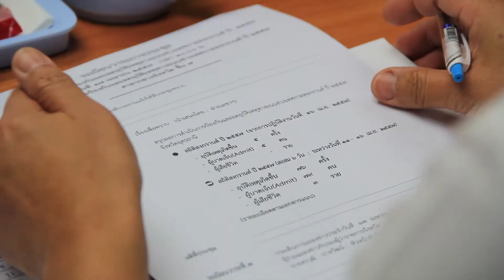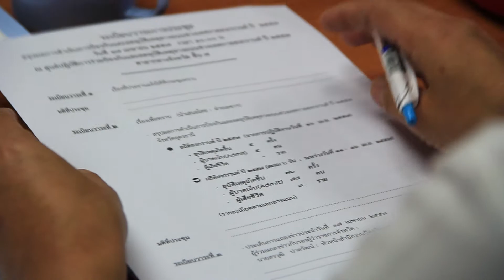สรุปยอดอุบัติเหตุในช่วงเทศกาลสงกรานต์อุดรธานี รวม 6 วัน (ภาษาอีสาน ความยาววีดีโอ 1.30 นาที)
สรุปยอดอุบัติเหตุในช่วงเทศกาลสงกรานต์อุดรธานี รวม 6 วัน มีอุบัติเหตุเกิดขึ้นรวม 76 ครั้ง บาดเจ็บ 79 คน และเสียชีวิต 3 คน

ศูนย์ปฏิบัติการร่วมป้องกันและลดอุบัติเหตุทางถนนช่วงเทศกาลสงกรานต์ ปี 2557 จังหวัดอุดรธานี ได้ประชุมสรุปผลการปฏิบัติงานป้องกันและลดอุบัติเหตุทางถนนช่วงเทศกาลสงกรานต์ ปี 2557 ระหว่างวันที่ 11 เม.ย. ถึง 16 เม.ย. 2557 ซึ่งเป็นวันที่ 6 ของการรณรงค์และลดอุบัติเหตุทางถนนช่วงเทศกาลสงกรานต์  โดยในพื้นที่จังหวัดอุดรธานี มีอุบัติเหตุเกิดขึ้น 76 ครั้ง มีผู้ได้รับบาดเจ็บ 79 คน มีผู้เสียชีวิต 3 ราย โดยปัจจัยที่ทำให้เกิดอุบัติเหตุยังคงเป็นการเมาสุรา ขับรถเร็วเกินกำหนด ส่วนยานพาหนะที่เป็นปัจจัยในการเกิดอุบัติเหตุสูงสุดคือ รถจักรยานยนต์